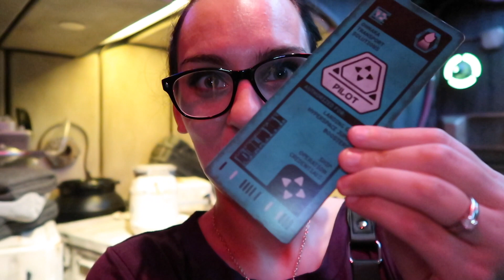The Hydes Do Disney: Hollywood Studios Alone??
This video, I (Amanda) went to Hollywood Studios by myself for a little while during extra extra magic hours, and then we spent time as a family and with our friends exploring Galaxy's Edge, the Disney Jr Dance Party, and Toy Story Land!